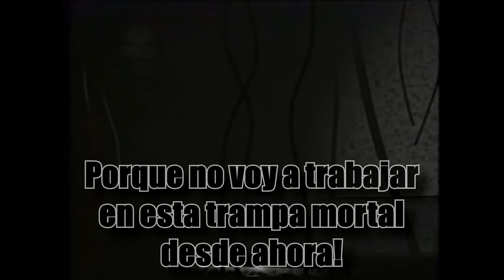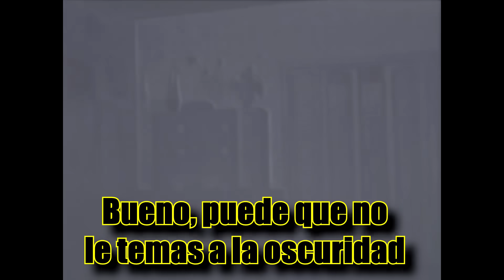VHS De FNAF ATERRADORES Que Te Quitarán el Sueño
En esta ocasion, veremos un video muy perturbador, hablaremos de los vhs de fnaf, cintas de video sumamente aterradoras que te quitaran el sueño!